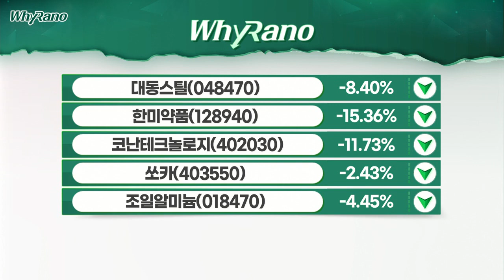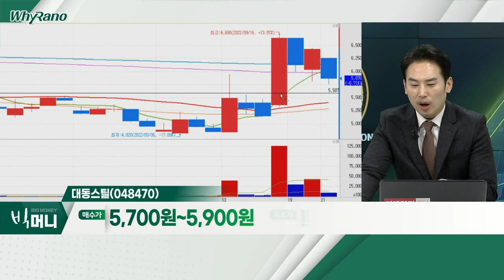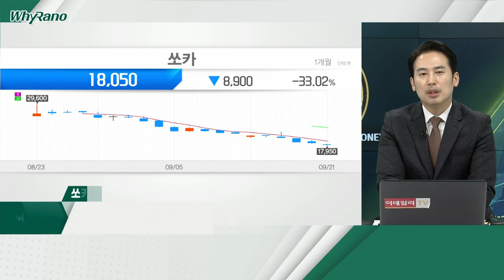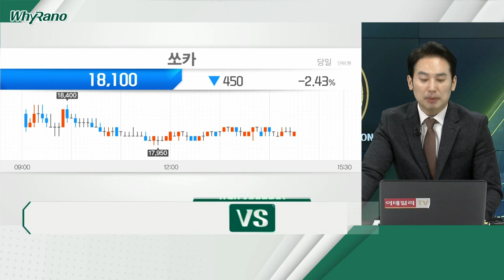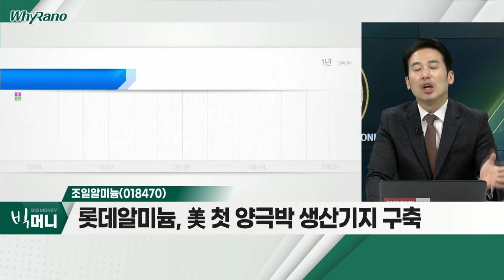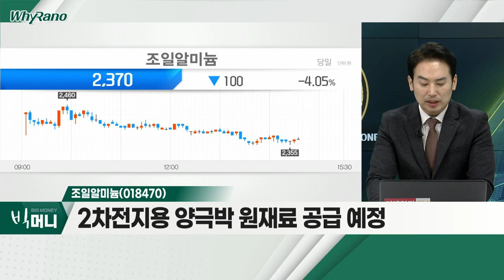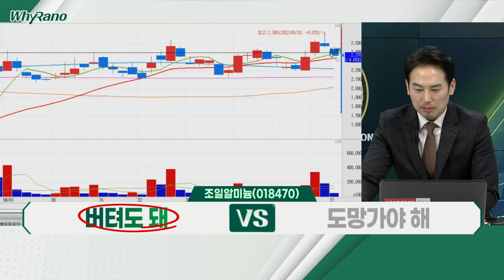대동스틸(048470), 쏘카(403550), 조일알미늄(018470)_WhyRaNo (20220921)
대동스틸(048470)
- 포스코 정상화… 예상보다 지연 예상
- 현대제철 파업 예고… 철강 수급 우려
- 철강 수급 문제, 반사이익 반영 관측

쏘카(403550)
- 약 200만주 규모 보호예수 해제 예정
- 물량 '부담'… 주가 약세 지속 전망
- 현재 신사업 등 새로운 모멘텀 필요

- 中, 전력난… 알루미늄 생산 축소 요청
- 롯데알미늄, 美 첫 양극박 생산기지 구축
- 2차전지용 양극박 원재료 공급 예정